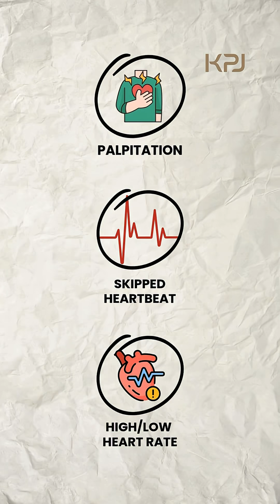“Bro, i think you need some wiring”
Every heartbeat starts with an electrical impulse.
When those signals go off track, cardiac electrophysiology helps set things right.

Discover how our specialist, Dr. Ahmad Fazli, Cardiologist & Electrophysiologist at KPJ Selangor Soecialist Hospital, uses advanced cardiac electrophysiology to diagnose and treat heart rhythm disorders with precision.

Listen to your heartbeat. If something feels off, get it checked early at KPJ.